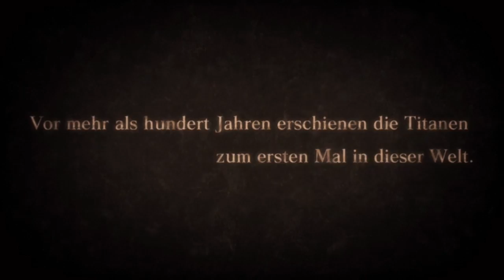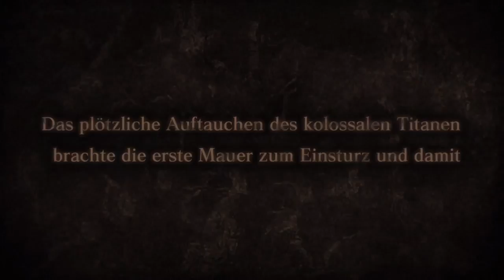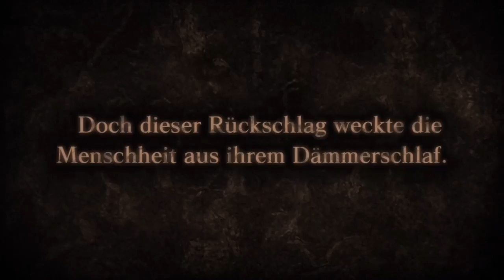A.O.T. Attack on Titan: Wings of Freedom - Intro - XBOX ONE / PS4